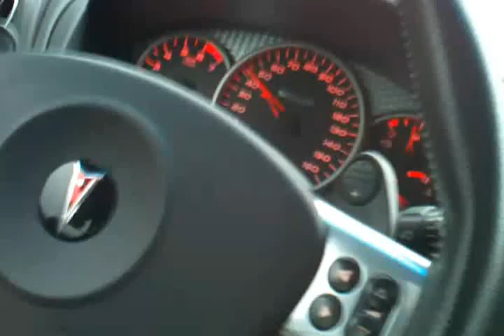INSANITY results day 25